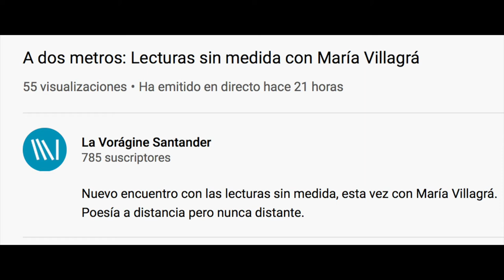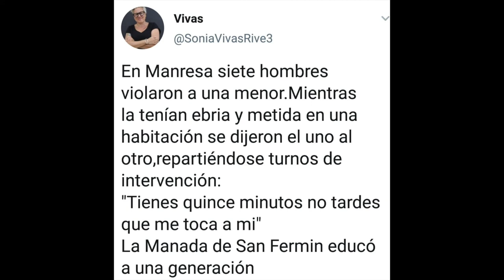200708 A dos metros. Lectura sin medida con María Villagrá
La Vorágine Santander
Nuevo encuentro con las lecturas sin medida, esta vez con María Villagrá.
Poesía a distancia pero nunca distante.